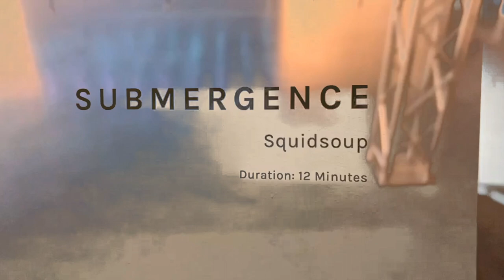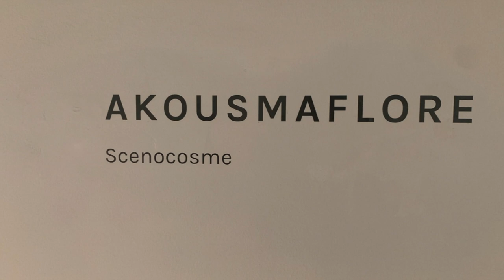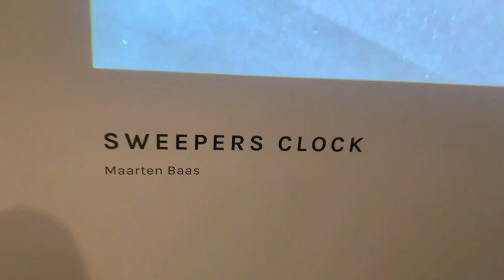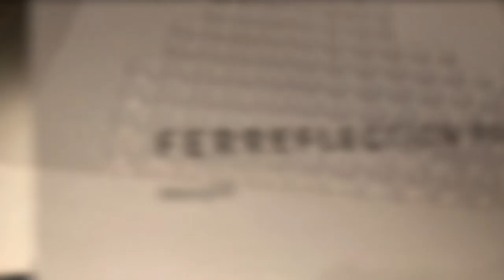Visit WONDERSPACES Philly w/ Me 💗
Hello my loves !  Drop a 🔥  if you've been before. Drop a 😝  if you cant waittt to go!
Either way, this place was so cool. It really helped me to quiet the noise in my head and to find a measure of temporary inner peace. So if you real life feel like you need a lil escape, and don't mind spending $20summ dollars, SAY SLIDE😎  !

I’m so excited to be sharing my experience with you guys! We finna be friends lol💅🏾